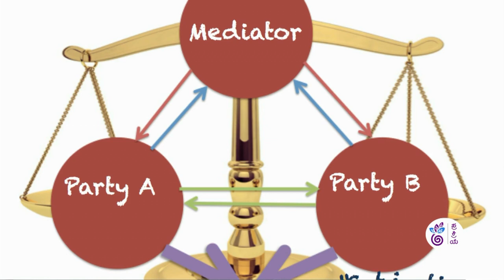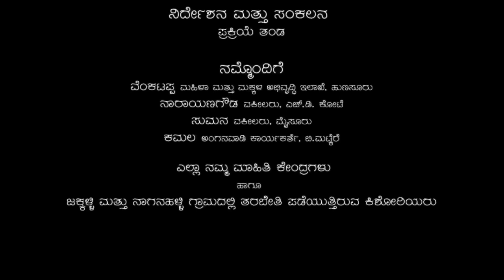Nodu Sakhi - Episode 39